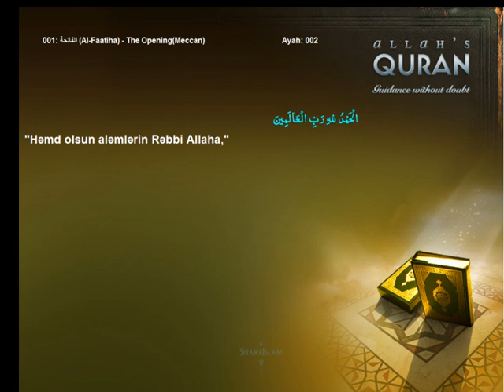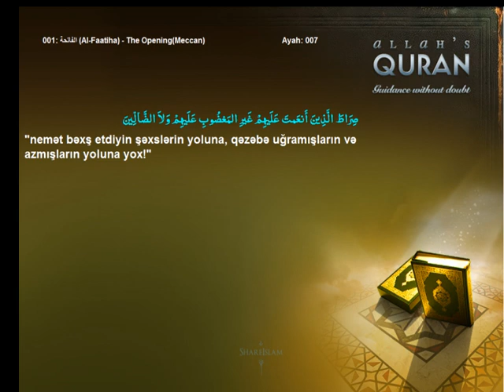Quran Azerbaijani 001-الفاتحة-Al-Faatiha-The Opening(Meccan)Islam4Peace.com.wmv